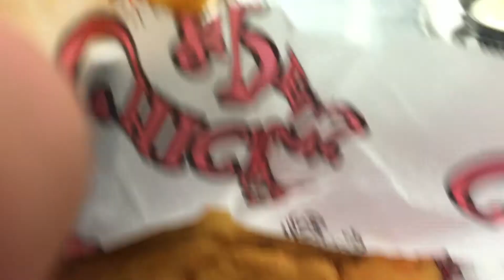Philadelphia Eagles vs New York Jets Preseason 9-1-16 (Week 4) (FULL VLOG)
SPORTS VLOG

This is the Full Sports Vlog of Game 4 of The NFL Eagles Preseason Game Against The NY Jets in a Victory by a 14-6 & Stayed Undefeated of the Preseason Which The Regular Season Starts at September 11th & I know This is a Very Long Sports Vlog which is Rendered in 1080p instead of 720p

No Twitter